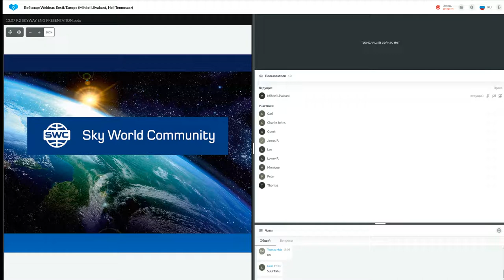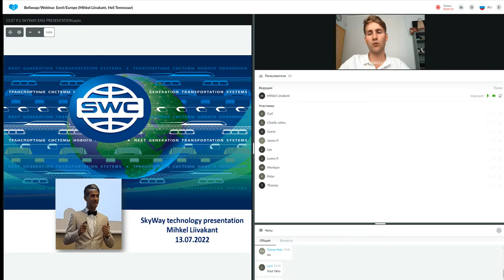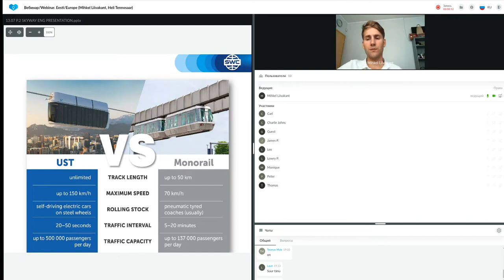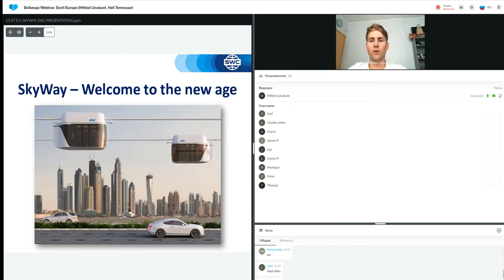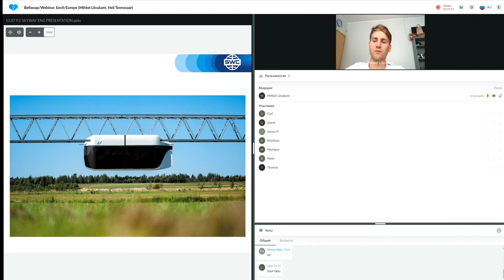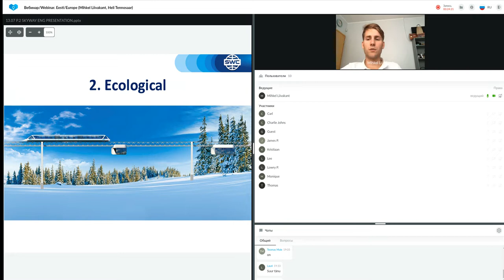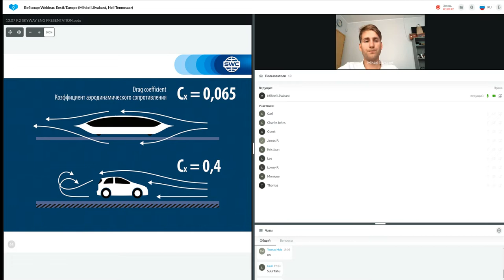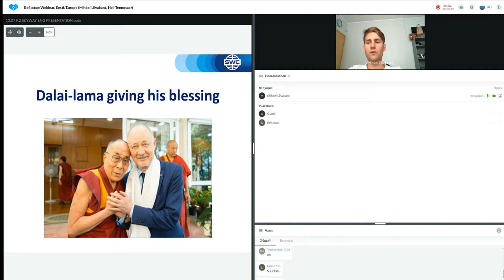Tehnoloogia esitlus 13.07.2022. Esitleja: Mihkel Liivakant.